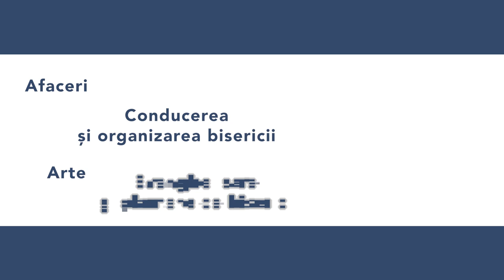Forumul Român De Conducere - Sesiunea 6 – Peter J. Williams - Prada de păcat